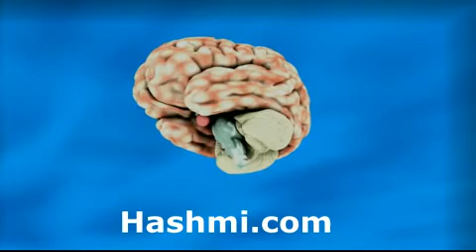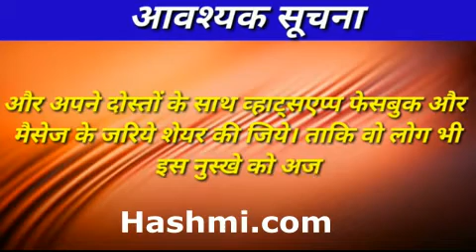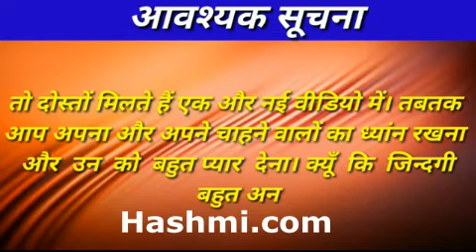दिमाग को तेज व स्मरण शक्ति बढ़ाने । Increase Memory Power and Intelligence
स्मरण शक्ति, याददाश्त बढ़ाने के उपाये, Foods to Increase Memory Power  in Hindi